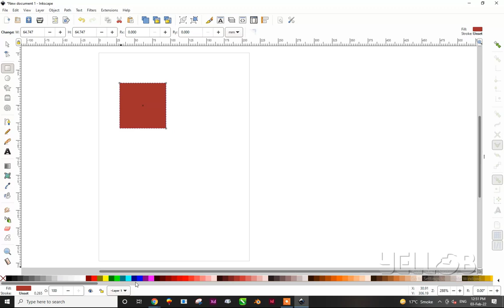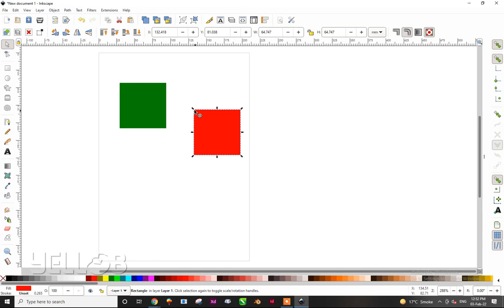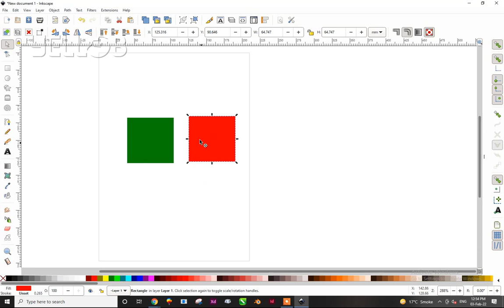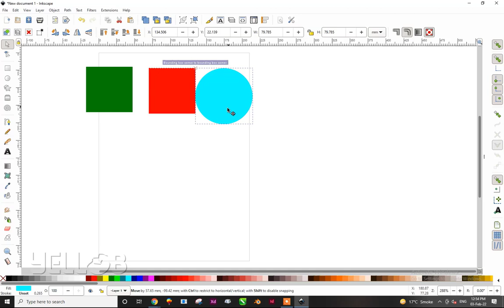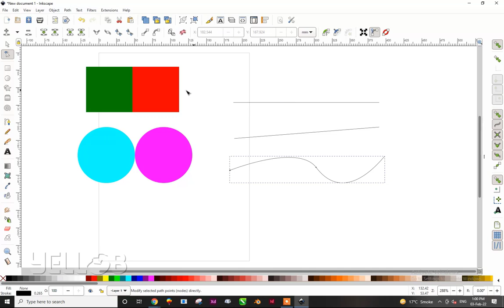Basic Tips - Snap Control | Yellob